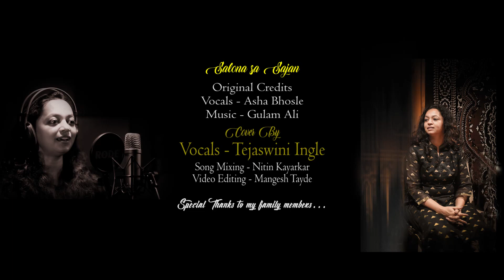Salona Sa Sajan hai|Cover|Tejaswini Ingale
A beautiful Gazal original sung by Asha Bhosle and composed by Ghulam Ali..

Cover Sung by - Tejaswini Ingale